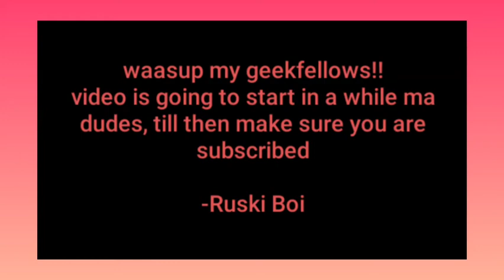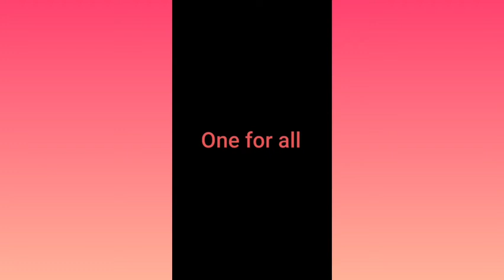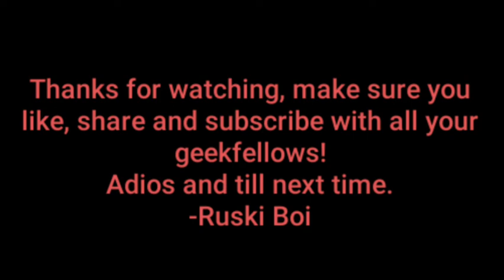All Might:The rundown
Adios and peace.